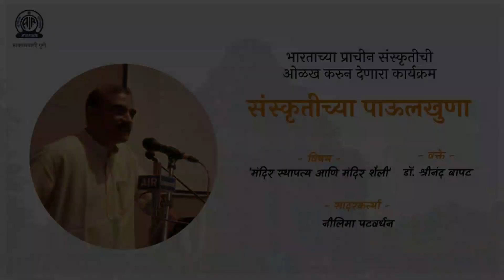Sanskrutichya Paulkhuna - Parisanwad - Dr. Shrinand Bapat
दि. १२ एप्रिल २०२२ रोजी आकाशवाणी पुणे केंद्र आणि भांडारकर प्राच्‍य विद्या संशोधन मंदिर, पुणे यांच्‍या संयुक्‍त विद्यमाने 'मंदिर स्‍थापत्‍य आणि मूर्ति विज्ञान’ या विषयावर परिसंवाद आयोजित करण्यात आला होता. या परिसंवादाला भांडारकर प्राच्‍य विद्या संशोधन मंदिराच्या सभागृहात श्रोत्यांच्या उत्स्फूर्त प्रतिसादाच्या लाभला होता.

या परिसंवादासाठी वक्ते म्हणून डॉ. अंबरीष खरे, डॉ. श्रीनंद बापट आणि डॉ. गो.बं. देगलूरकर ही मान्यवर विद्वान सहभागी होते. 'संस्कृतीच्या पाऊलखुणा' या कार्यक्रमात प्रसारित करण्यात आलेला, 'मंदिर स्‍थापत्‍य आणि मूर्ति विज्ञान’ या विषयावरील परिसंवादाचा ध्वनिमुद्रित संपादित भाग २.

विषय - 'मंदिर स्‍थापत्‍य आणि मंदिर शैली'
वक्ते - डॉ. श्रीनंद बापट
सादरकर्त्या - नीलिमा पटवर्धन

(प्रथम प्रसारण - बुधवार, दि. २७ एप्रिल २०२२ रोजी सकाळी १०.३० वाजता आकाशवाणी पुणे केंद्रावरून)